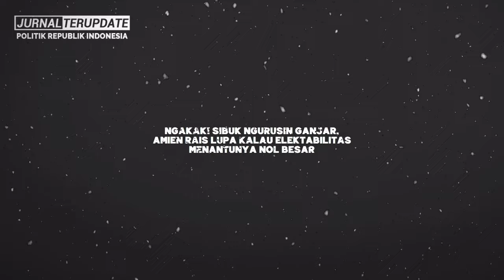RAHASIA TERBONGKAR💥SUGIK NUR NG4MUK😤SER4NG BAMBANG TRI❗BOHONGNYA SELAMA INI AKHIRNYA DIBONGKAR SEMUA